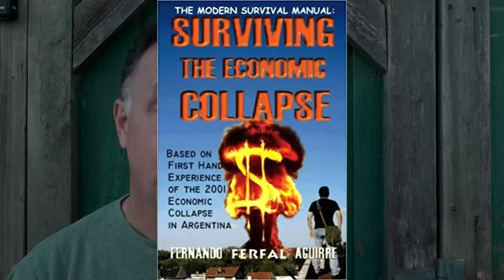13 Things Not To Do During SHTF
13 Things Not To Do in SHTF
Panic
Obsessed with News
Decline Assistance
Bugout
Appear Weak
Blame Game
Ignore Security
Lawlessness
Ignore Health
Lone Wolf
Despair
Talk about Preps
Plan for One Scenario

The Modern Survival Manual: Surviving the Economic Collapse